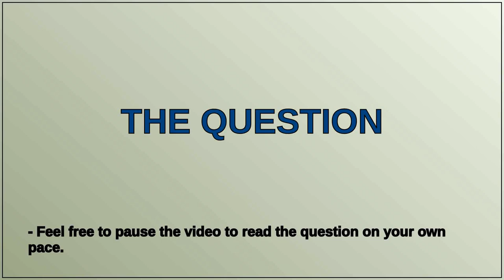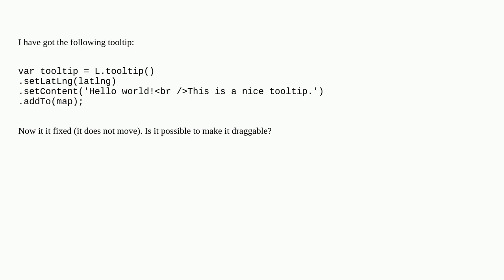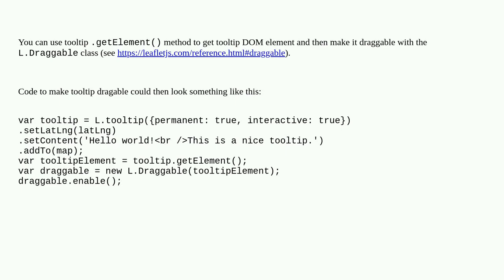Make a Leaflet Tooltip draggable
A special thanks goes out to the community

  leaflet